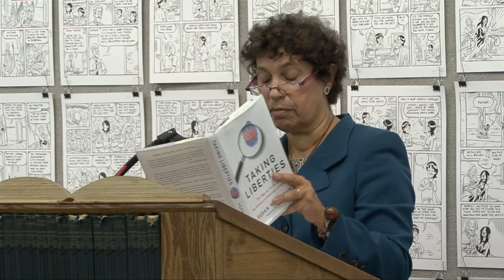Susan N. Herman - Taking Liberties, Oct. 3, 2011.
President of the ACLU, author and Professor of Law, Susan N. Herman, talks about her latest book, TAKING LIBERTIES: THE WAR ON TERROR AND THE EROSION OF AMERICAN DEMOCRACY.